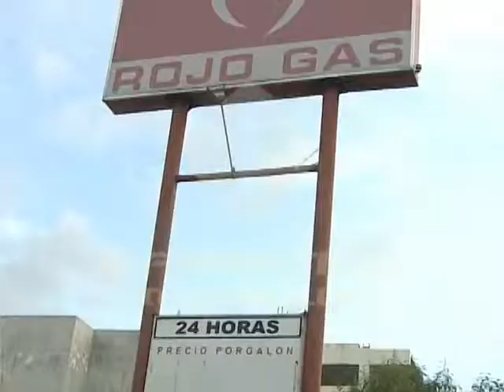Marchan contra planta GLP Rojo Gas en Alma Rosa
Los residentes en El Triangulo de Alma Rosa marcharon esta tarde en contra de que se mantenga la planta Rojo Gas del sector por el peligro que representa para ellos.